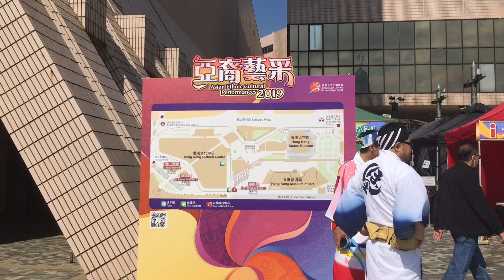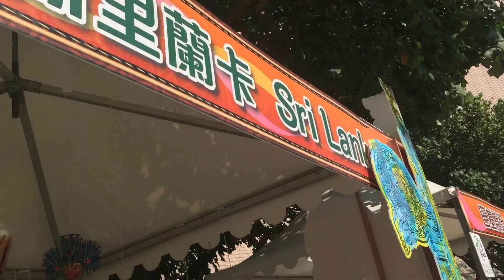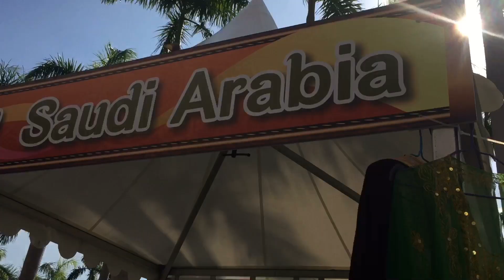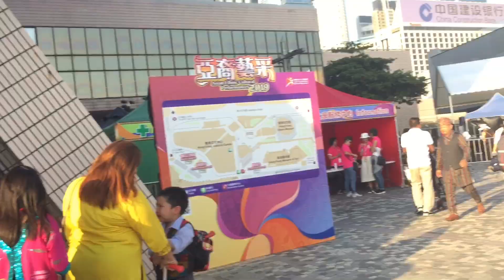A half Day Off with Ate Jean Bulac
A half day off full of fun and laughter with Ate Jean Bulac..Watch and laugh,eat and walk with us